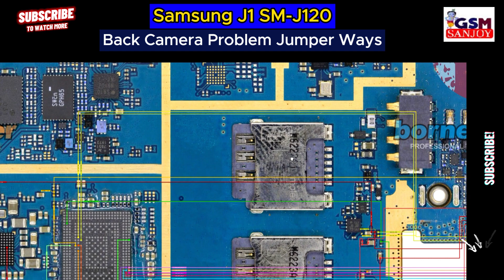Samsung J1 2016 SM-J120 Back Camera Problem Repair All Supply Line Jumper Ways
** Copyright Alert **
Attention Please!!!